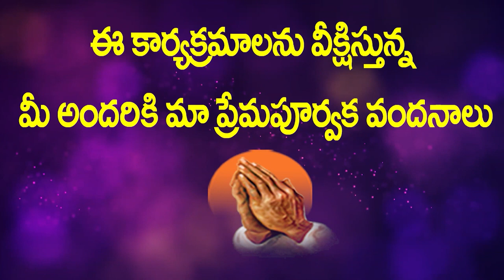నీవు నా తోడు వున్నవయ్య // అద్భుతమైన స్తుతి ఆరాధన // సిస్టర్.సునీత ప్రశాంత్ గారు